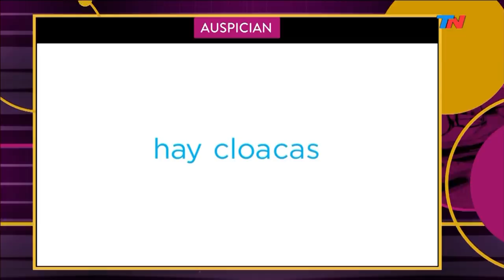"¿Qué pasa si gana Cristina?" | PALABRA DE LEUCO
Programa de "Palabra de Leuco" emitido el Martes 19 de Febrero de 2019.